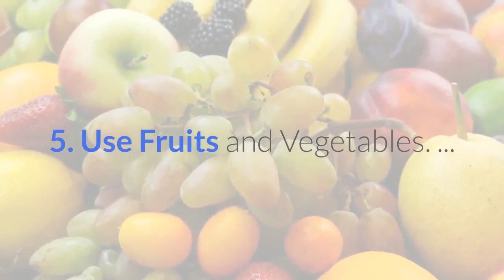How to Whiten Teeth With Home Remedies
🔥🔥Check out this Top Trending Video Now 🔥🔥

2.

In this video, I will show you how you can whiten your teeth using simple home remedies.